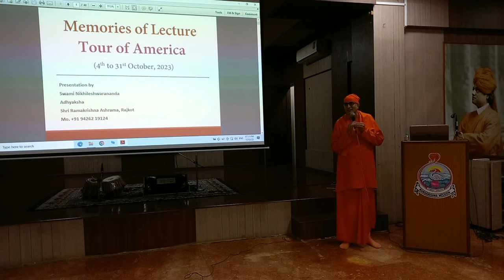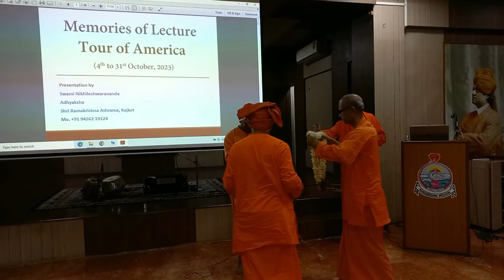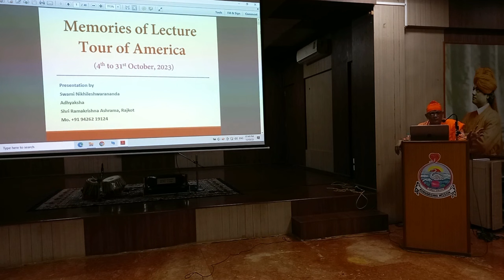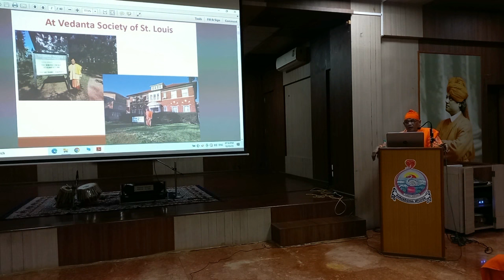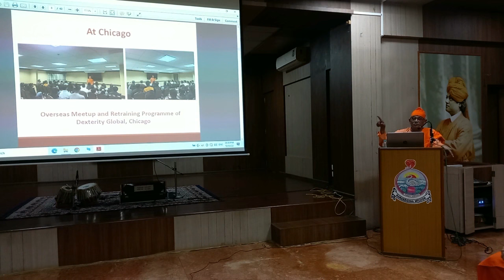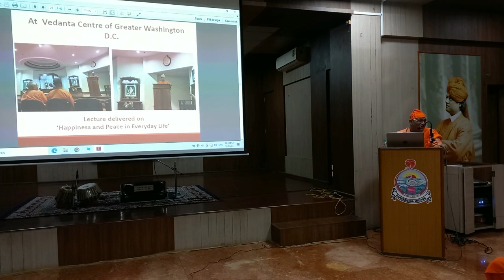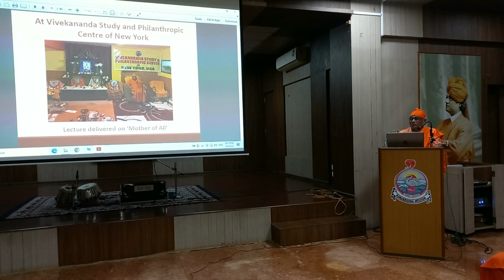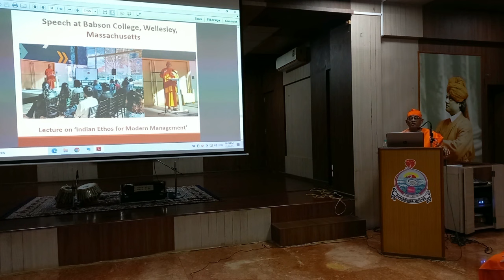Memories of my 5th lecture tour to USA II Swami Nikhileshwaranandaji Maharaj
A talk delivered by Swami Nikhileshwaranandaji Maharaj, Adhyaksha, Shri Ramakrishna Ashram, Rajkot on Sunday, 3rd Dec’23

Ramakrishna Mission Vadodara